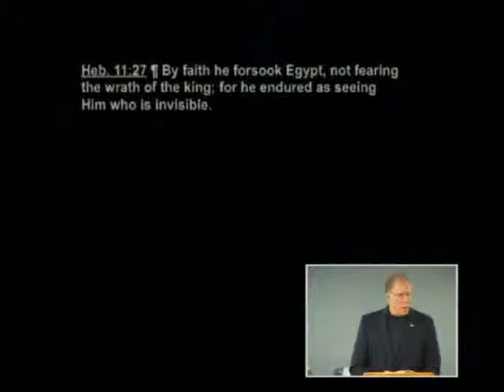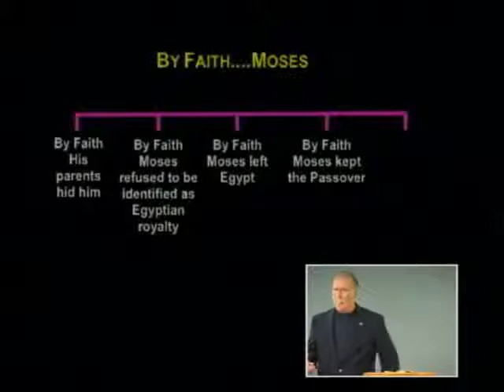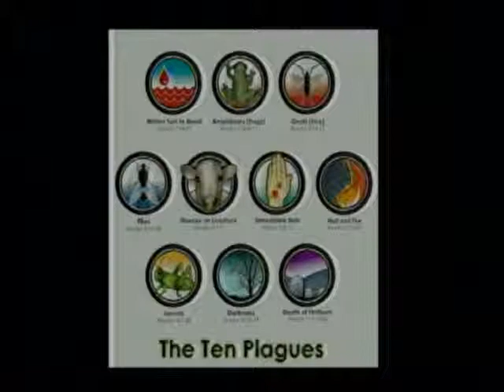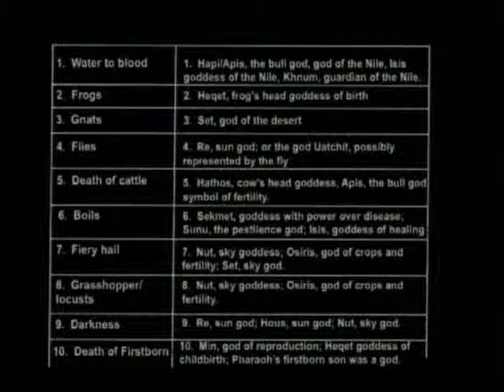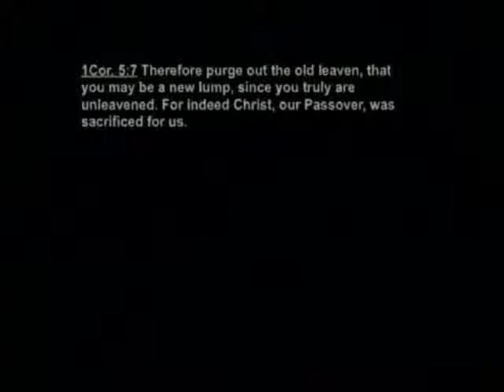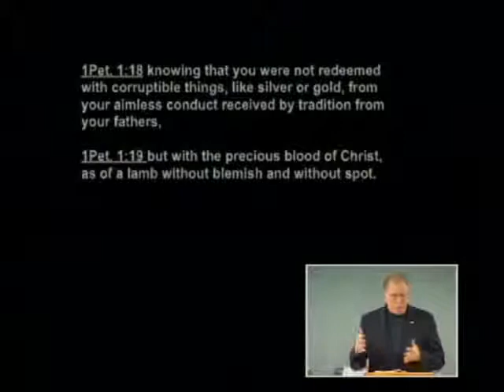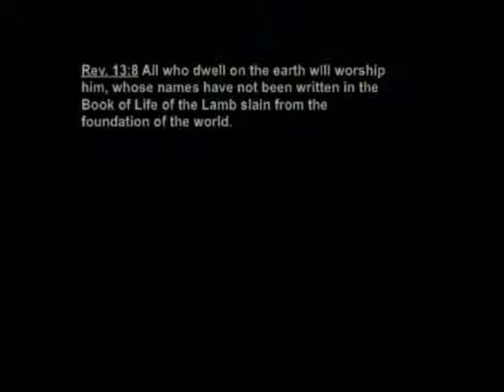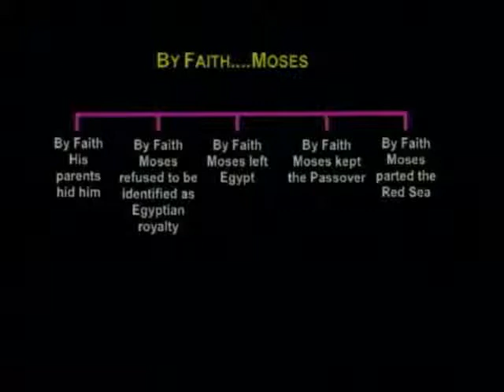Hebrews 190b - Moses: Continued Faith in the Promise - Part 4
Moses: Continued Faith in the Promise - Part 4. Hebrews 11:23-29. March 18, 2010.